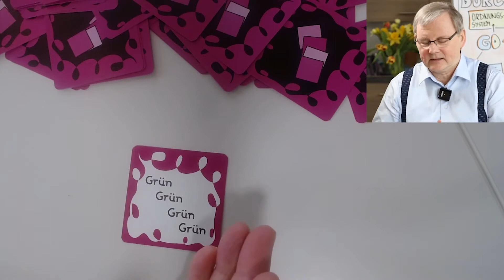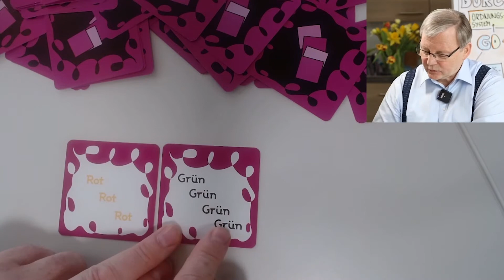Schwarz rot gelb - Wenn das Gehirn verrückt spielt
Blau

Es war nicht schwer, dieses Wort zu lesen, oder? Blau.
Der, der lesen kann, sieht auf den ersten Blick, dass beim Vorlesen eine Farbe genannt wird.

Was aber, wenn dieses Wort in grünen Lettern geschrieben wurde und du nur die Farbe sagen darfst, in der das Wort Blau geschrieben wurde?
Dann beginnt unser Hirn verrückt zu spielen. Nun kämpfen nämlich verschiedene Zentren im Hirn miteinander. Das Wörterzentrum mit dem Farbzentrum. Diese Infos sind im Großhirn nämlich an unterschiedlichen Orten gespeichert...

Dieses Spiel bringt dich zur Verzweiflung. Es ist rasant, abwechslungsreich und lässt uns so herrlich über uns und unsere Unzulänglichkeiten lachen.
Ach so ja, nebenbei trainiert es auf geniale Art unser Gehirn.
Schade, dass ich es nicht erfunden habe.
Aber ich habe es immerhin gefunden. Ist ja auch was.

Viel Spaß!

Jens Voigt